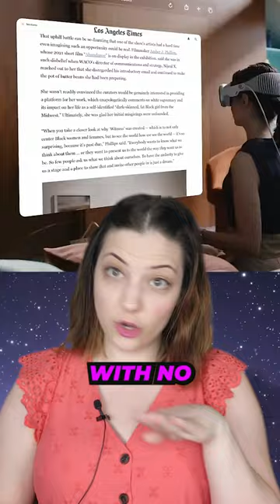Apple Vision Pro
Just think about all the weird stuff you can watch on a park bench, during a date, or while playing with your kids.